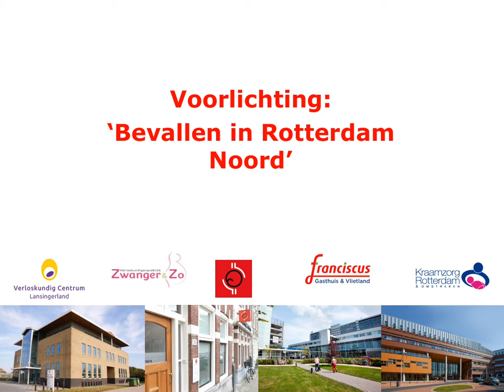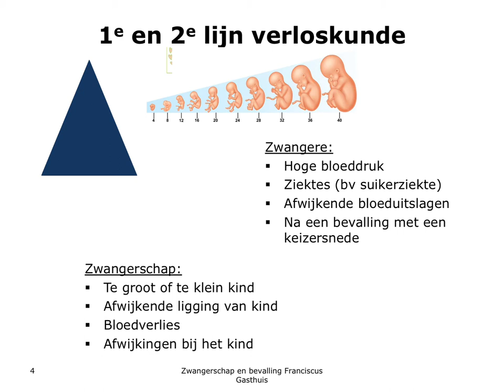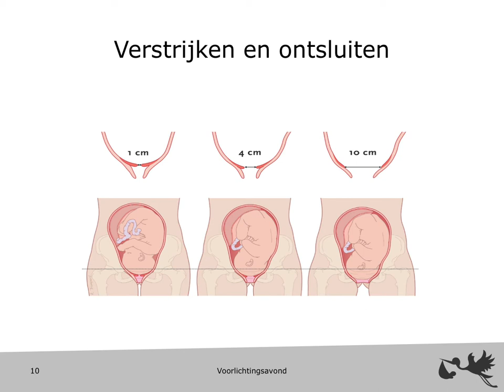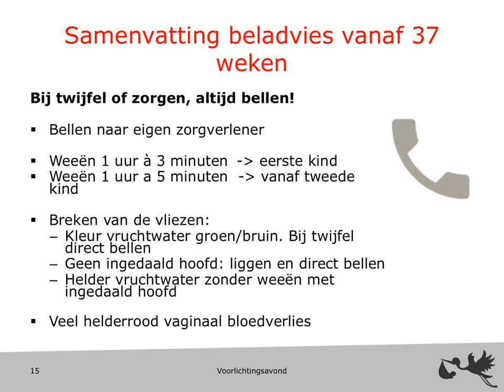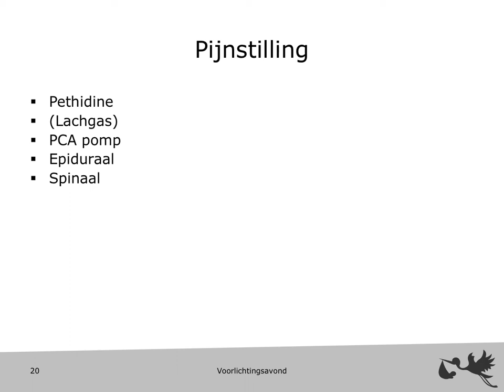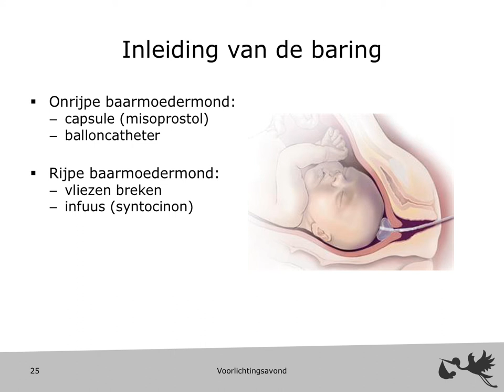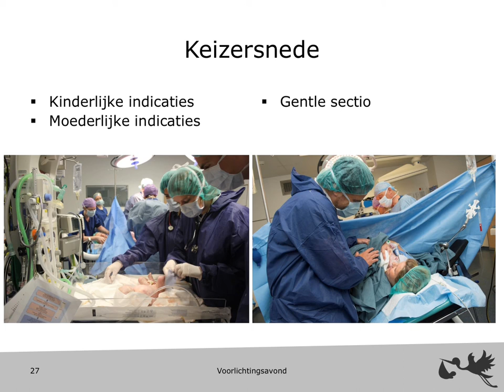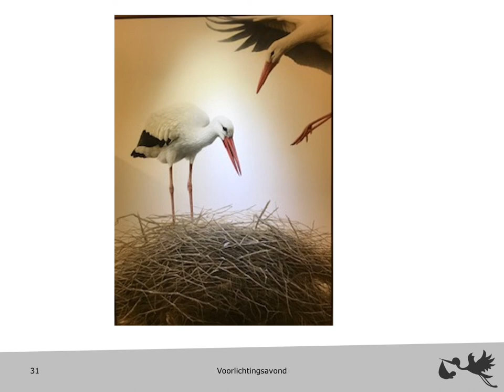Bevallen in Rotterdam Noord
In deze voorlichtingsfilm wordt uitgelegd wat u moet weten ter voorbereiding op uw bevalling in Franciscus Gasthuis. We bespreken een normale zwangerschap en bevalling maar geven ook informatie over zwangerschappen en bevallingen die medisch gezien gecompliceerder zijn.
Deze film is gemaakt omdat de maandelijkse bijeenkomsten zijn komen te vervallen door het coronavirus.